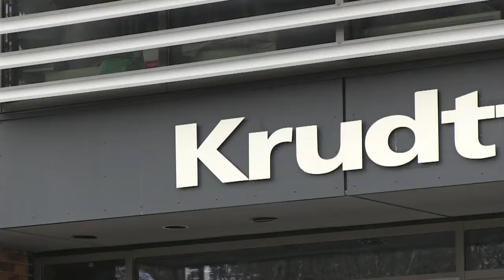Nueva amenaza en Copenhague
Los artificieros intervinieron brevemente este martes en el centro cultural de Copenhague, en el que el sábado un hombre abrió fuego, tras el descubrimiento de una "carta sospechosa" que finalmente resultó no ser peligrosa.